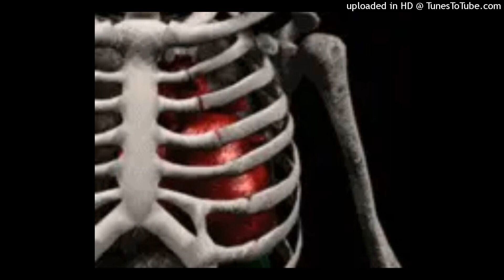loseralerrt x mxdy x xaviersobased type beat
-ant      :b